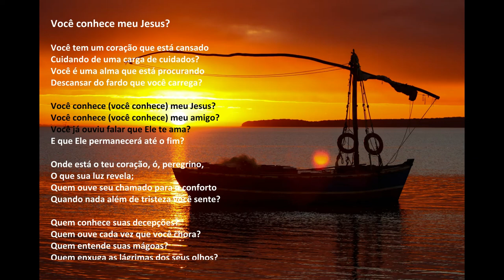"Você conhece meu Jesus?" com letras (Mozambique)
"Você conhece meu Jesus?" por Acapeldridge.

Os mais vendidos em Alimentos e suprimentos para animais de estimação

Isaías 55:11:
“Assim será a palavra que sair da minha boca: ela não voltará para mim vazia, antes fará o que me apraz, e prosperará naquilo para que a enviei.”